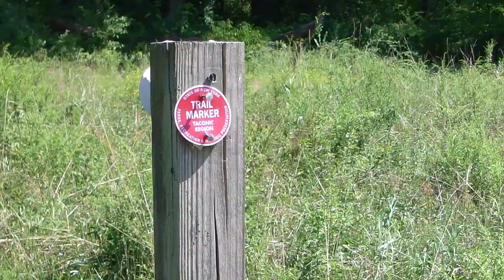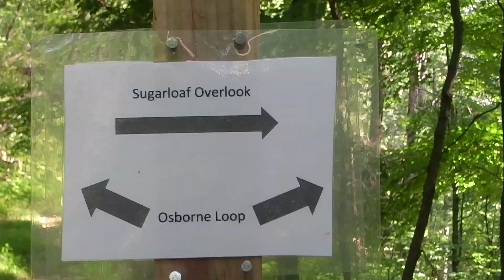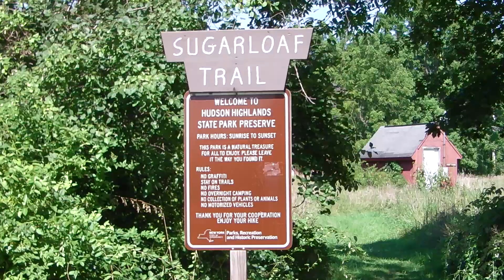Bella And Steve SugarLoaf Trail Desire For Adventure August 23rd 2023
August, 23rd, 2023, Today was a hike since it has been a while and the heat of the summer days was at a relief level, no humidity and not too hot, fresh and relaxing as there was a breeze blowing in from Canada that was kind of on the coolish side for a change... YES, YES, YES!

I have to say in the end, our very own personal philosophy is also our best protection against any kine of bad effects of life, while we are unable to change the past we can always make a vow to change our future...

That is what I say when my superhero dog Bella and I hope to benefit from all of our daily dog videos someday... we give 100% pain or not!

When my superhero dog Bella and I know what we believe and who we are, we stand stronger than ever and we are always so sure about what we will and will not allow.

On today's dog walk, hike my superhero dog Bella is in my caretaking so it is my soulful coherence, that offers her a very powerful shield against the negative effects of the climate and just how it is now starting to affect her as she is getting older and older... that totally breaks my heart!

And for the moment as we hiked up the rocky steep cliff I paused and let my soul sprawl in the breezy summer sun and the foliage of the jungle as my superhero dog Bella and I made our way up to the top of the summit...

As we hiked up I thought about how our lives now hinge on our daily dog walk, hike and our belief that if we can just keep moving, keep on doing it we will become invincible, but inevitably that is not true as we now both feel deeply the harsh affects of the daily dog walks, hikes like hour by hour our daily dog walk, hike fringes on our fragility and then what...

The best thing is my superhero dog Bella and I have formed a deep bond a deep connection with our daily dog walk, hike, that is measured out in not only hours, seconds, days, and months, years until our very brief time reaches the last stop... BUT IN TRUE LOVE THAT IS FOREVER...

For now we just enjoy our moments that are special and very, very much preformed with precision and style... like masters of the illusions of life!

Today we hiked up to the overlook the summit and then turned around and came back due to a lack of time again... and Bella was tired and hot!

To be honest we were about 50 - 70 feet from the top of the summit but my superhero dog Bella looked hot and tired so I oped to turn and head back. Doest it really matter that we turned back, did we fail?

So as we entered the trail heading back she was full of happiness, a joyful anticipation - a willingness to realize that life is to be lived, one moment at a time... just do it as the commercial say just do it...

And in that moment I can remember when my superhero dog Bella was always playing her favorite game of fetch the ball or stick as she was then like the image of a younger bear, or jungle cat, who could fly through the air to snatch balls or sticks in mid-flight...

Overall the hike was good as it a necessary daily habit that keeps us in the game...

As in the moment of oneness of movement, of a free spirit is one of the secrets to longevity or at least I hope so for my sake and for my superhero dog Bella's sake too! THE END!

I leave you with this question is there a suitable outlet for grief, is it this the backbreaking, mind - numbing feeling that happens when the bottom falls out and your companion - (superhero) gets too old to move anymore and is not longer here or there to snuggle up against you in your bed, and the magic of a lifetime is gone... what then???

I fear that day, so, so much now...